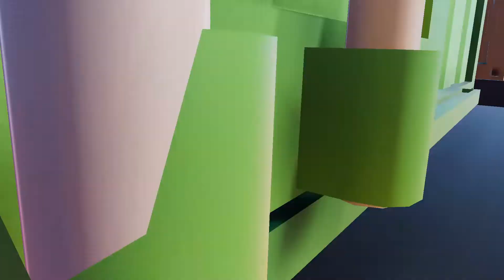Funny moments Gang beast